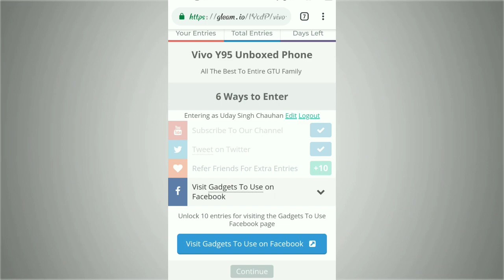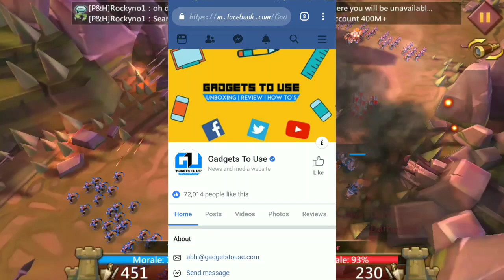Giveaway vivo v95 by GTU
Submit me Genuine Giveaways and Results news Here and Get Credit

video credit :-

MY GEARS :-

TRIPOD FOR MOBILE

VLOG GORILLA POD

Humari Social Media Family